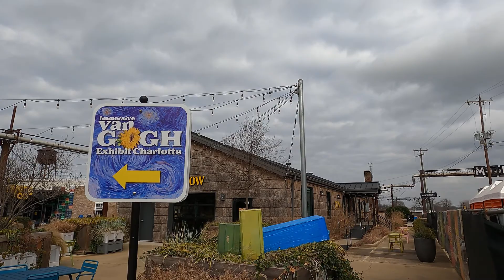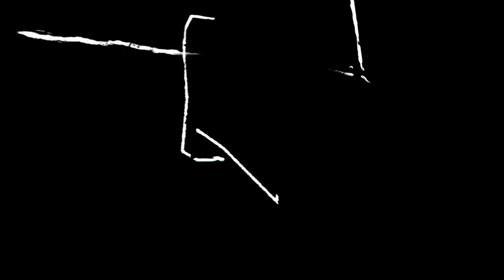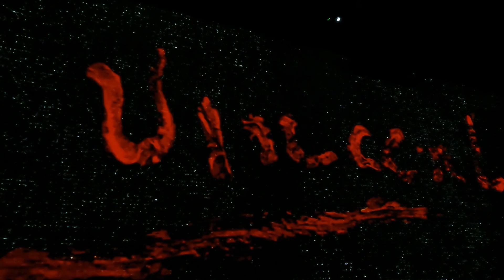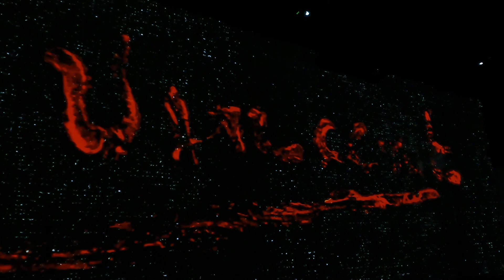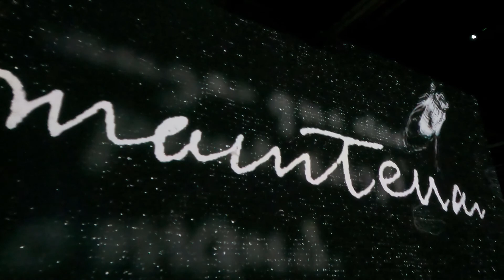Van Gogh Exhibit: The FULL Immersive Experience | Charlotte, NC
Van Gogh Exhibit: The Immersive Experience is a moving and stunning exhibition available in cities around the world!  See and experience Van Gogh's creativity as you never have before.  We offer you the FULL SHOW from Charlotte, North Carolina.

Note: We changed the music due to copyright.  The replacement music is copyright-free and noted below in the video description.  The tracks that we chose are as good as the ones used at the expo.
Help us to continue making fun and exciting travel videos for you!
Thank you--your help and generosity are deeply appreciated.

Invest in a Travel WiFi Hotspot so that you will always be connected to the Internet both in your car and on foot!

Photo/video credit

Unless credited in this video’s description, all photos and video are the property of Adventures with Dan & Tracie (AKA Travel Odysseys with Dan & Tracie) and are the sole copyrighted property of Adventures with Dan & Tracie (AKA Travel Odysseys with Dan & Tracie). You are not allowed to use any of our footage and images without the written permission from Adventures with Dan & Tracie (AKA Travel Odysseys with Dan & Tracie).

Audio Hero Library (copyright-free music as part of a paid TubeBuddy subscription)
"Morninglight"
"Dream Sequence"
"Gloria in D Major RV 589 Domine Deus Rex Caelistis Largo"
"Vallnor"
"Dance to the Drums"
"28-Minuet Full"
"Ave Maria Harp and Flute Rendition"
"Suite des Symphonies - Rondeau"
"Pastorale in F Major"
"Hopeless"

"Technicolor Dreams"

AudioHero Sound Effects (copyright-free as part of a paid TubeBuddy subscription)
"Insects Bayou-Insect Ambien-1_B02-01357"
"Applause CTV01_70_03"